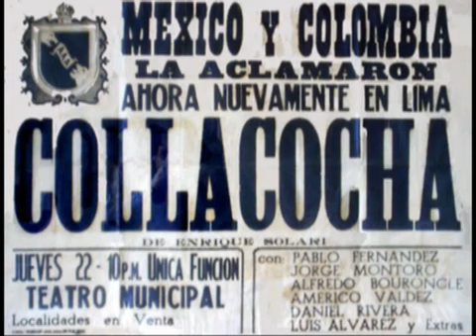TEATRO "COLLACOCHA" - CHIQUIAN - BOLOGNESI - ANCASH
El año 2003 se celebró el Centenario de la Provincia de Bolognesi - Ancash y por ese motivo hubo una serie de actividades como fue la presentación de la obra teatral de "Collacocha" y pues no podía dejar de lado momentos tan importantes dentro de la vida histórica de nuestro Chiquián y pues decidí grabar dicha obra teatral, lo edité y hoy lo publico para todos quienes gustan del teatro y la lectura nuestra, este video esta dirigido especialmente para nuestros estudiantes de nuestra región Ancash.
Tiene la autorización de del actor principal Fernando Vásquez.
Pues a disfrutar en este domingo 25 de marzo del 2012.

Prof. Marcos Nilo Chamorro Portilla